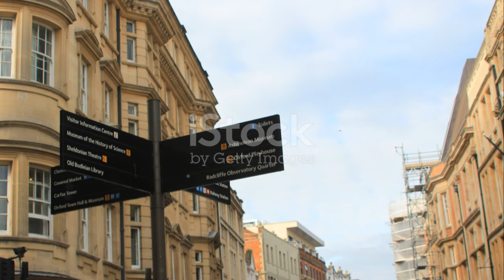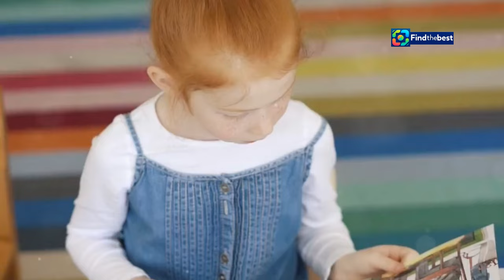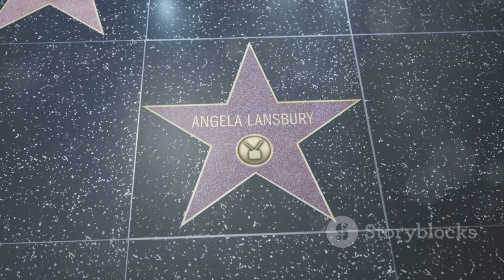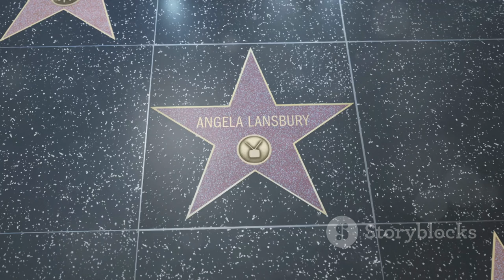The Fun Google Game Celebrating Popcorn: A Tasty History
**YouTube Video Title (Spanish):** Así es el entretenido juego de Google en homenaje a las palomitas de maíz 🍿

**Category:** Entertainment

**Description (English):**
Join us as we explore the delightful Google Doodle game that pays tribute to popcorn! 🍿🎮 Discover the rich history behind this beloved snack, from its origins with Indigenous cultures to its rise in popularity in the 19th century. 📜✨ We’ll also dive into how to play the fun game where you become a kernel of corn, dodging butter and salt to avoid popping! Don't miss out on this tasty journey through time and fun!

**Description (Spanish):**
¡Únete a nosotros mientras exploramos el delicioso juego Doodle de Google que rinde homenaje a las palomitas de maíz! 🍿🎮 Descubre la rica historia detrás de este querido snack, desde sus orígenes con las culturas indígenas hasta su auge en popularidad en el siglo XIX. 📜✨ También profundizaremos en cómo jugar a este divertido juego donde te conviertes en una semilla de maíz, esquivando mantequilla y sal para evitar explotar. ¡No te pierdas este sabroso viaje a través del tiempo y la diversión!